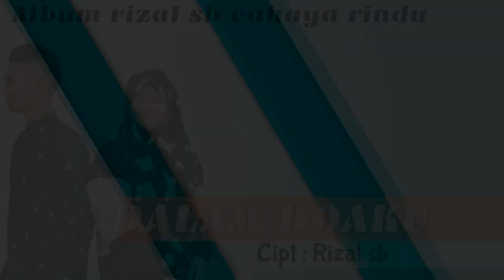LAGU ACEH TERBARU RIZAL SB FEAT CUT ULAN - DALAM DO'AKU - FULL HD 2020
Selamat Menyaksikan